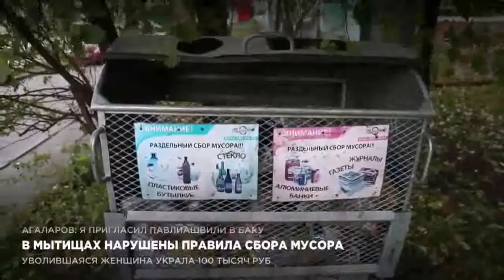В Мытищах нарушены правила сбора мусора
В раздельных мусорных контейнерах отходы падают в одну емкость